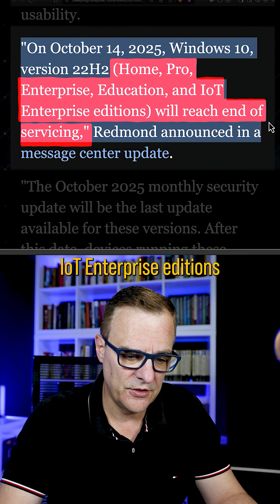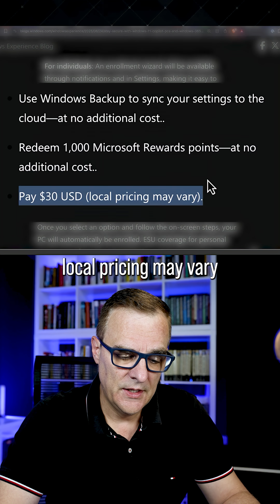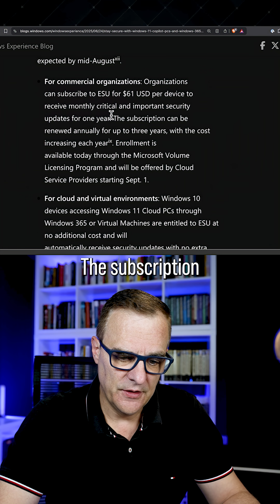WARNING: You've Only Got 30 Days!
Windows 10 support ends on 14 October 2025. After that, you’ll no longer receive monthly updates, leaving your PC vulnerable. In this video, I explain what changes, your options, and whether you should:
- Pay $30 or use 1,000 Microsoft Rewards for Extended Security Updates as an individual (1 year),
- Pay $61/device as an organisation (renewable, cost increases),
- Use Windows Backup to migrate,
- Or finally switch to Windows 11, Linux, or macOS.
I’ll also give my honest view on what OS to choose next.